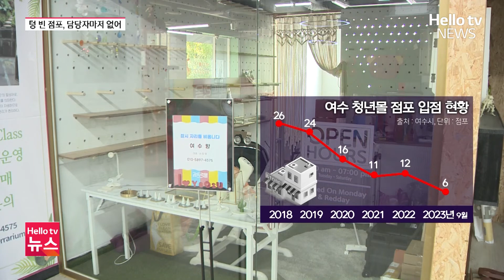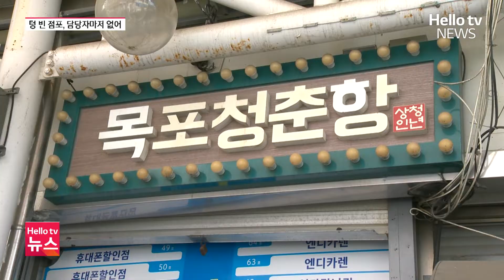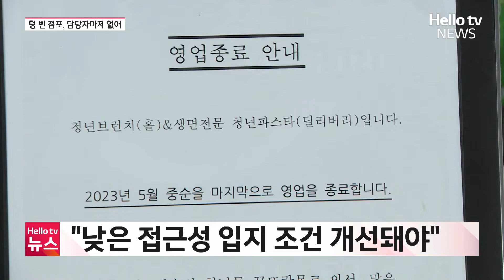반짝 흥행 그친 청년몰…지금은 생존 위기ㅣ#헬로tv뉴스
전국의 각 지역마다 청년들의 창업을 지원하고 지역에 머물게 하기 위해 청년몰을 운영하고 있습니다. 그런데, 반짝 흥행에 그치면서 비어가는 곳이 점차 늘고 있는데요. 전남의 한 사례를 통해 그 실태를 점검해 봤습니다. 송아영 기자입니다.